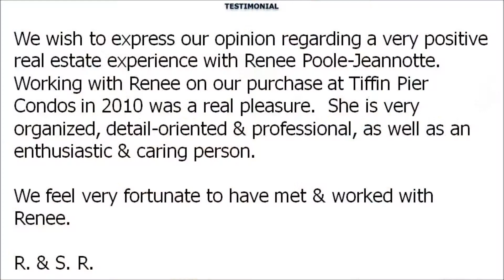SOLD Real Estate For Sale Victoria Harbour; ReMax Georgian Bay RENEE Poole-Jeannotte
REAL ESTATE FOR SALE in Georgian Bay

RENEE Poole-Jeannotte at Re/Max Georgian Bay; Ontario

Buying or Selling real estate in Georgian Bay, Ontario; home of the 30,000 islands; I can help you.

RENEE is your real estate source in Midland, Pentanguishene, Port McNicoll, Victoria Harbour, Tiny Township; cottage, waterfront, residential & commercial properties.

"Home ownership is the symbol of the dream and wealth creation of everyday families".

Contact RENÉE today ; I will take great care with buying or selling your property from the beginning to the end.

DREAM IT. BELIEVE IT. OWN IT.